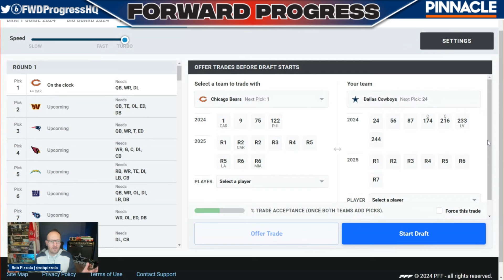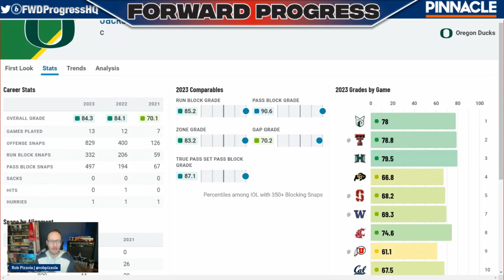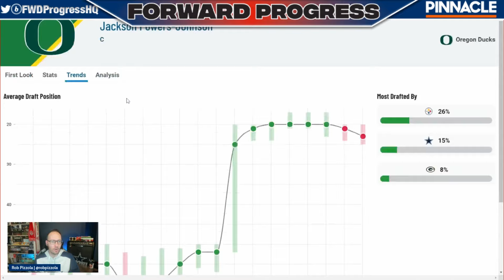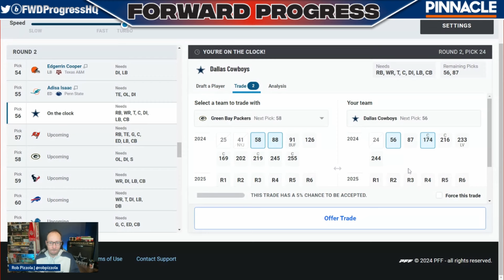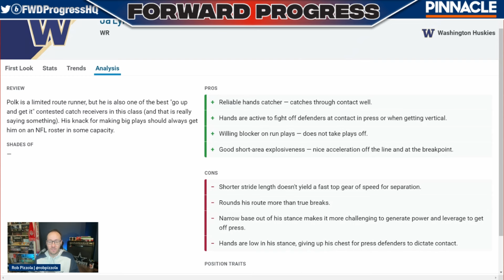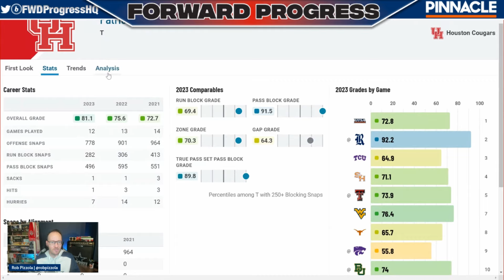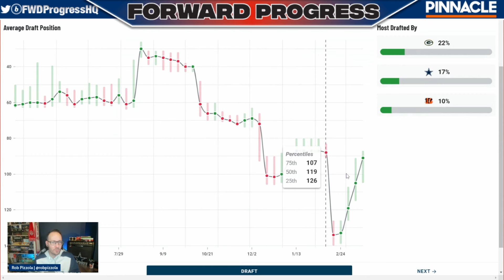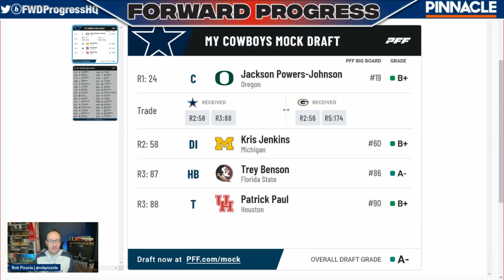Cowboys FLEECE Packers | Dallas Cowboys 2024 NFL Mock Draft | Presented by Pinnacle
Welcome to On The Clock with Rob Pizzola, from now until the NFL draft we will be releasing a mock draft for every single team addressing their biggest needs and what teams might do come draft day. Today we are rolling with the Dallas Cowboys.

Looking for the ultimate source of football news, analysis, and commentary? Look no further than Forward Progress, your go-to channel for all things NFL. Our team of expert analysts, commentators, and insiders bring you the latest news and insights on the NFL, from breaking stories to in-depth analysis of your favorite teams and players. Whether you're a casual fan or a diehard football enthusiast, Forward Progress has something for everyone. From game highlights and recaps to exclusive interviews and insider reports, our channel has everything you need to stay up-to-date on the latest happenings in the world of football. So if you're looking for the ultimate source of NFL news, analysis, and commentary, look no further than Forward Progress.

The Hammer Betting Network is an industry leader in providing trusted sports betting content, currently operating in multiple areas of the sporting world with NFL, NCAA, NBA, NHL content, and more. Visit the Forward Progress channel page for access to all of the YouTube channels within the network, as well as more content from this channel specifically. to find all of The Hammer's content including videos and articles.

Title: These Are THE MOST IMPROVED NFL Teams AFTER Free Agency | Presented by Pinnacle

Show Index:
00:00 Introduction
1:10 Mock draft starts
11:30 Recap